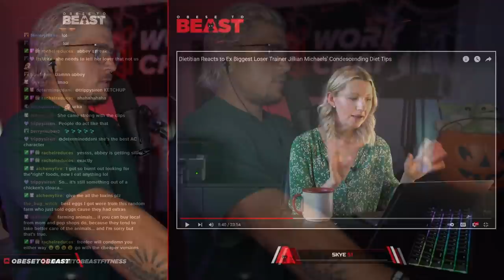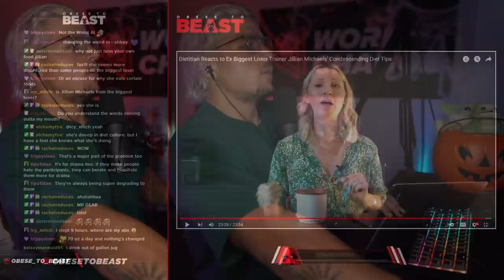Abbey Sharp Calls out Jillian Michaels' Patronizing Diet Tips (My Response)